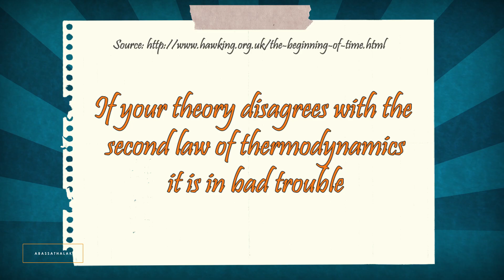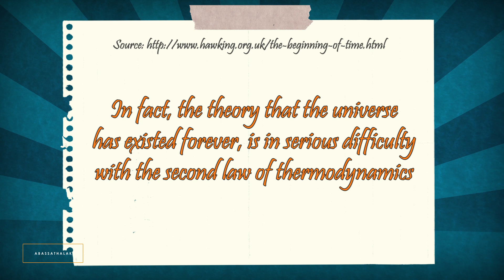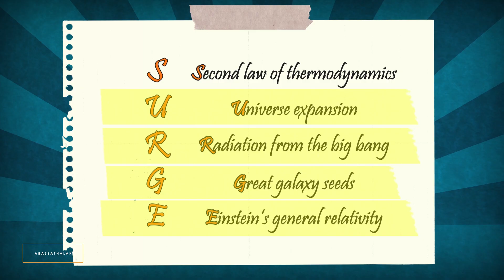كيف سينتهي الكون ؟! (المعلم) - How the universe will END ?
(تصحيح..في الدقيقة 8:46 الهواء ينتقل من الضغط الأقل إلى الضغط الأعلى)

حلقة جديدة من أبسطهالك بتتكلم عن واحد من أشهر القوانين الفيزيائية
"القانون الثني للديناميكا الحرارية"
اللي بتأكد إن الكون مش أزلي و لابد إن يكون له لحظة بداية و خالق أوجده

تم تحضير حلقات هذا الموسم بشكل عام من مجموعة من الكتب, من ضمنها:
لا أملك الإيمان الكافي للإلحاد
شموع النهار
ثلاث رسائل في العلم و الإيمان و الإلحاد
اختراق عقل
المعلوماتية
ظاهرة نقد الدين في الفلسفة الحديثة
الصنع المتقن
القضية الخالق
الأدلة العقلية النقلية على أصول الإعتقاد
الإسلام في عصر العلم
العلم و وجود الله
سابغات
العلم و دليل التصميم في الكون
الوجود رسالة توحيد
وثوقية التوهم و خواء العدم